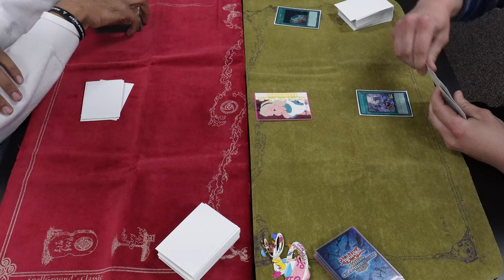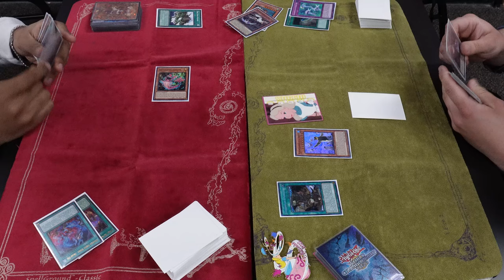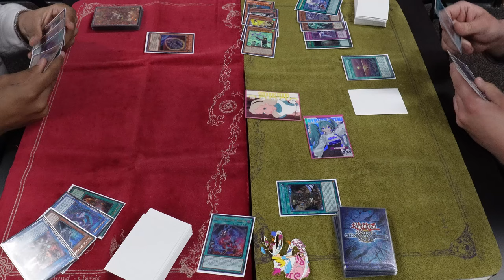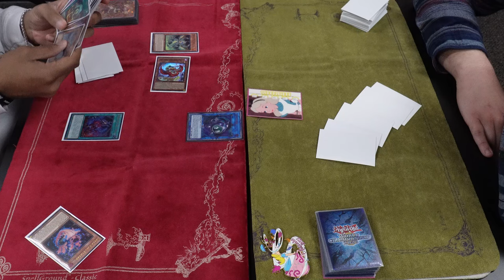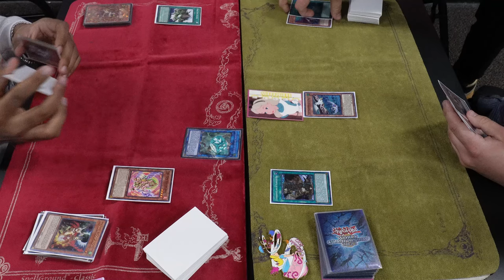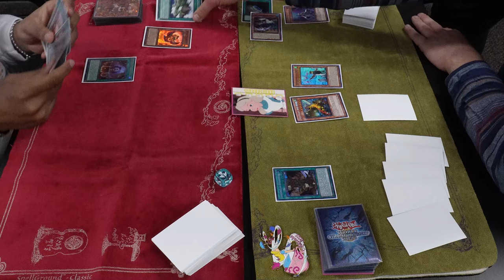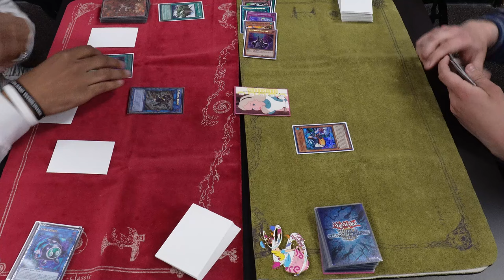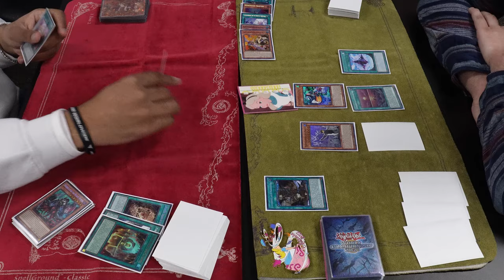Yu-Gi-Oh! Locals Feature | Snake-Eye Fire King Vs Floowandereeze (Ryan)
January 1st, 2024, Ban list